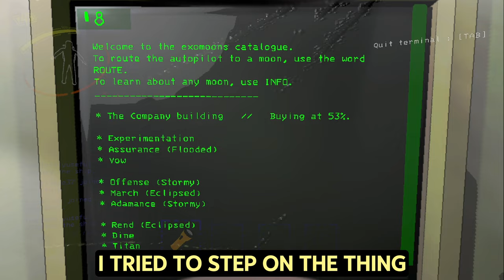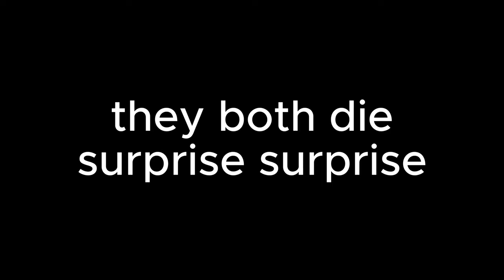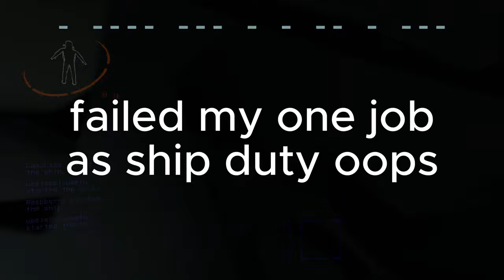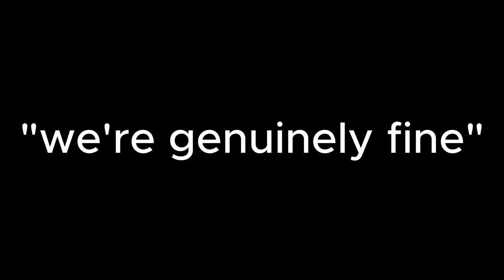ship duty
we squad wipe like 6 days in a row i'm gonna be real